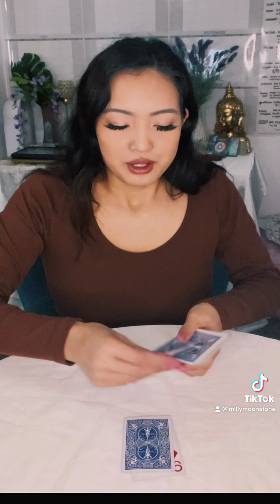PICK A CARD | Blessings Coming in 2023 | Milly Moonstone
Group 1, this is for you!

Pick a group/card/pile/symbol lol reading for the blessings coming your way in 2023💕🙌